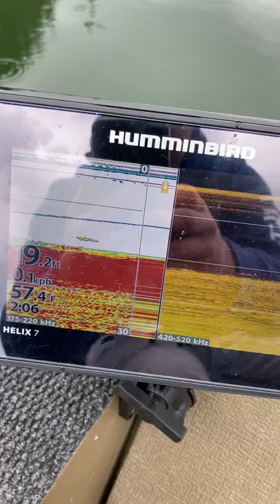Bobber Down #2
From a fish on our Humminbird Helix 7 screen to the end of our line! This pennask rainbow trout hammered the chironomid! Enjoy :)